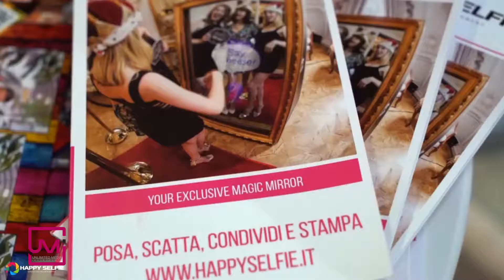Magic Mirror Photobooth - Event and Exhibitions technology